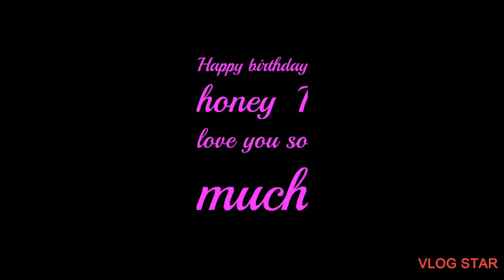wifey birthday 🎉🎂❤️😘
surprise mode❤️😊😘